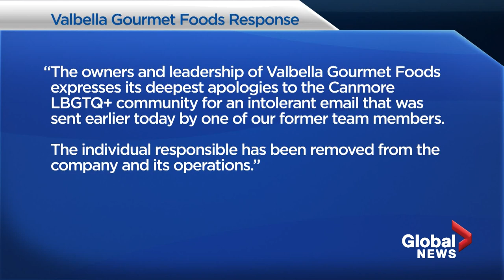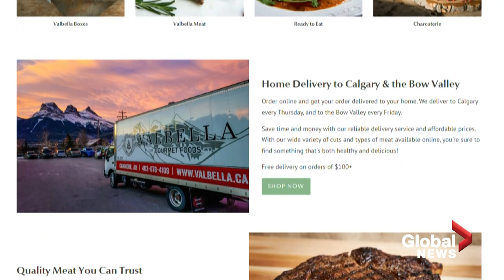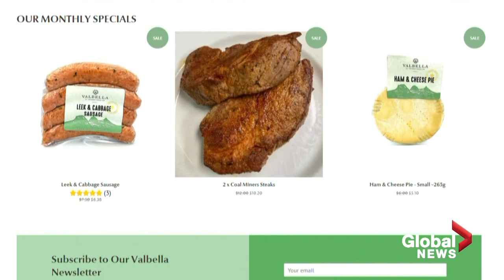Canmore company apologizes after transphobic email sent by "former team member" goes viral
Several businesses are boycotting Valbella’s Gourmet Foods in Canmore following a hate-filled email that was sent to a Canmore Pride organizer.

On Monday, Canmore Pride asked Valbella Gourmet Foods for donations to this year’s Pride event, like they had done successfully with other area businesses.

But the response they got on Tuesday morning was not what they expected.

“You could not pay me to sponsor anything to do with child grooming tranny’s [sic],” said an email from “Jeff von Rotz” where the author identified himself as the owner.

As Tracy Nagai reports, the popular food supplier and eatery has apologized and said it has fired the person behind the email.